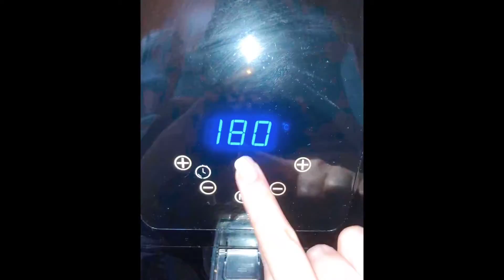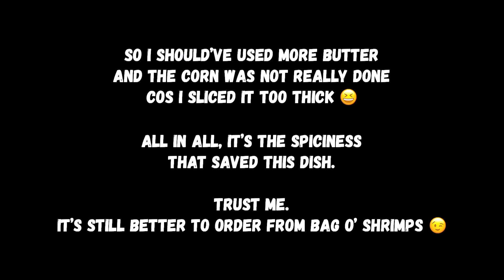I Can’t Cook But Can I Airfry Challenge #4: CAJUN SEAFOOD BOIL